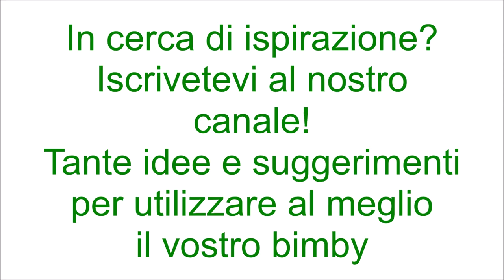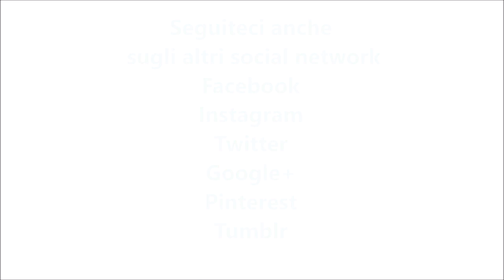Limoncello per bimby TM6 TM5 TM31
Ingredienti:
La scorza di 5 limoni non trattati (solo la parte gialla)
400g di alcol per alimenti  95°
650 g di acqua
300 g di zucchero semolato